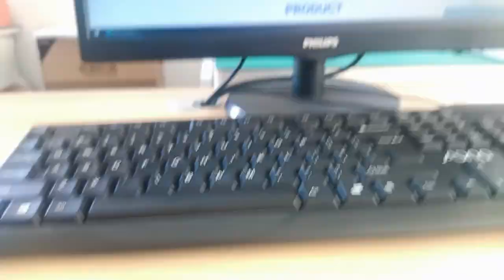JFM38U1B-B311-4F Compatible ZhuSun Jack Ask for Datasheet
OEM/ODM Factory offer replacements 100% cross JFM38U1B-B311-4F. Reduce COST BY 30%. Reduce LEAD TIME BY 50%.